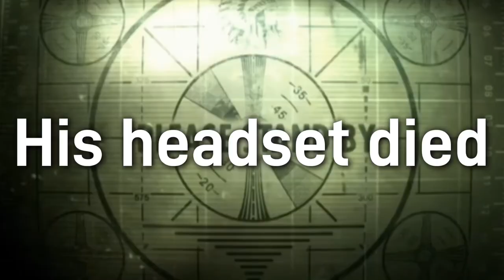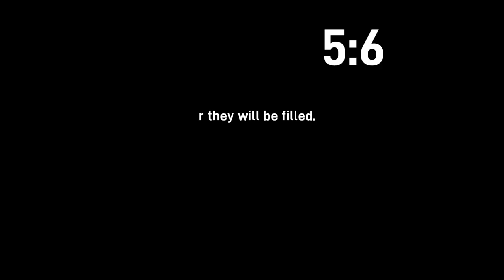Two Cowards Play Animal Company Again....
Yep, we are playing this game again, yay. Now, with new funnier quests!